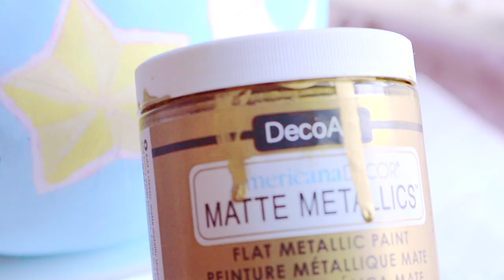DIY Pastel Magical Cauldron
Apologies for my voice magical babes, I was terribly sick for some time

This DIY Cauldron is from Michael's Craft store, & today we're going to give it a pastel makeover!

Until next time! Have an enchanting day♡